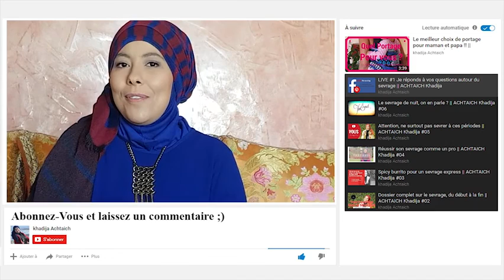Le défi portage : Une première au Maroc || ACHTAICH Khadija #08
Le Défi 7 jours 7 portages en vidéos, un jour un nouage pour vous aider à faire le choix.

PARTICIPEZ A LA VIDEO

Soyez s’il vous plait bref et concis. Donnez-moi le maximum d’informations relatives à votre question.

C’EST QUOI MATERNER MALIN ?

Avec la conviction que la proximité du bébé de sa maman et de son papa est un besoin physique et psychologique.
Le maternage proximal n’est pas un mode d’emploi; c’est un principe que chaque couple de parents traduit selon son système de valeurs, sa disponibilité, son contexte familial, ses conditions de santé et sa logistique.
L’objectif est d’offrir aux futurs et jeunes parents l’information dont ils auront besoin, de répondre à leurs questions, apaiser leurs craintes et les réconforter dans leurs choix.
Ensemble vers une famille équilibrée, une famille saine, et surtout une famille épanouie.

QUI EST ACHTAICH KHADIJA ?

Je suis une Marocaine, une vraie. Je croque la vie à plein dents. Je préserve l’héritage des prédécesseurs, puise de la richesse de notre histoire et rajoute ma pierre à l’édifice. Riche de mon expérience au contact des mamans, de mon vécu personnel autant que maman, de mon passé de militante pour une famille saine, équilibrée et épanouie et de mes études et formations sur le maternage proximal et la parentalité positif, j’ai décidé de mettre mes connaissances et mes compétences à votre service.
Je vous propose un petit voyage dans le temps pour me connaitre un peu plus

Jusqu'à la prochaine vidéo, VIVEZ EPANOUIS ET MATERNEZ MALIN.